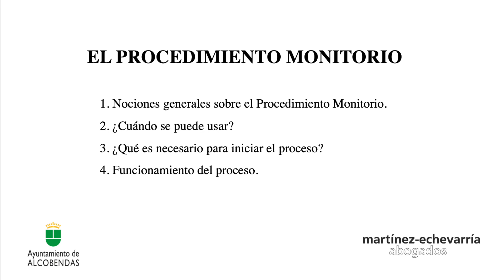Procedimiento Monitorio. Emprendedores y Empresarios. Ayuntamiento de Alcobendas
Charla sobre el procedimiento monitorio. Emprendedores y Empresarios. Ayuntamiento de Alcobendas.